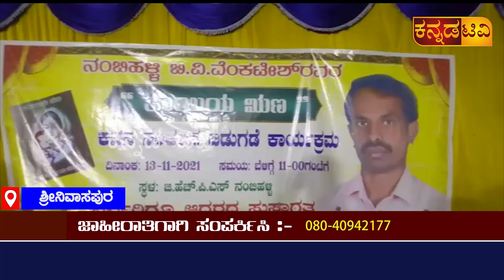ಶ್ರೀನಿವಾಸಪುರ:ಗಡಿ ಭಾಗದಲ್ಲಿ ಹುಟ್ಟಿ ಕನ್ನಡದ ಕಂದನಾಗಿ ಬದುಕಿ ಕನ್ನಡದ ಗೋಸ್ಕರ ಕನ್ನಡದ ಉಸಿರನ್ನು ಉಳಿಸಲು ಸಿದ್ದ